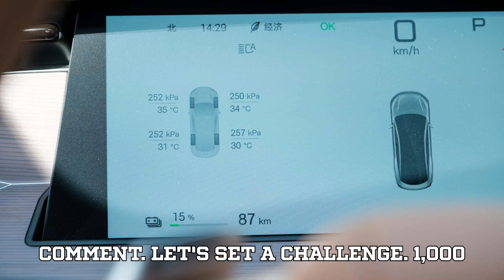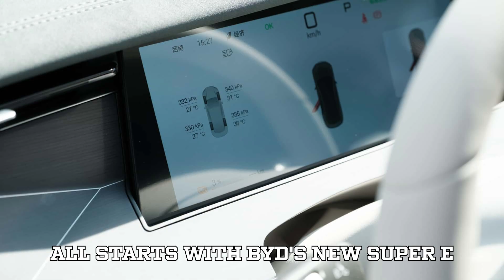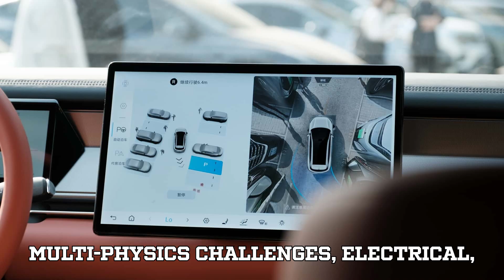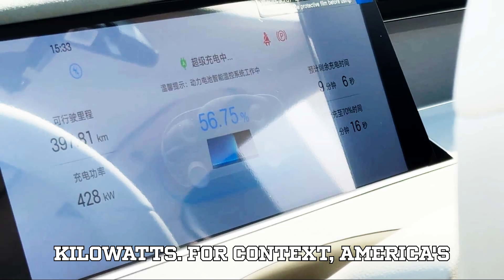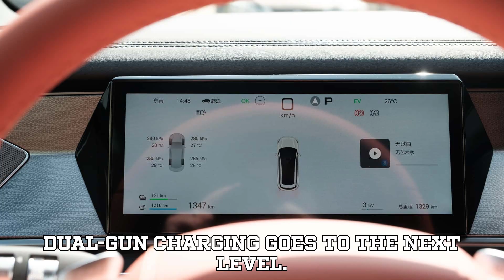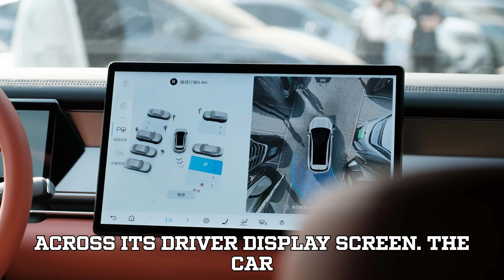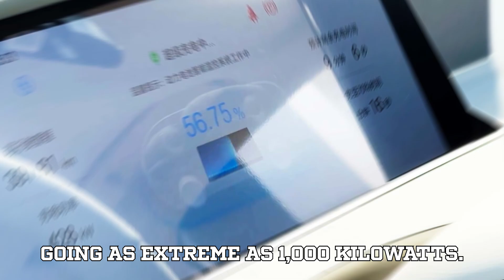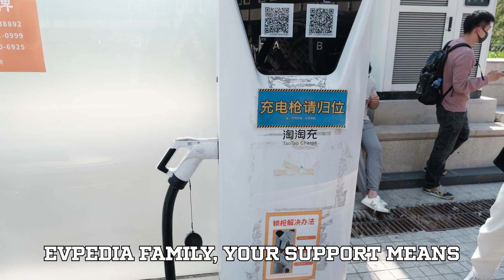BYD's 5 Minute EV Fast Charging We Tried It It's A Game Changer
BYD has just changed the game in electric vehicle technology! 🚗⚡ In this in-depth field test, we witnessed BYD’s 5-minute EV fast charging in action using its groundbreaking Megawatt charging system. With up to 1000 kW charging speeds and a revolutionary 1000V "kilovolt" architecture, the new BYD Han L sedan charged over 260 miles in under five minutes. That's right — five minutes!

This video dives into how BYD made it possible through a combination of advanced LFP Flash Charging Batteries, an innovative Super e-Platform, redesigned dual-gun DC charging, and in-house silicon-carbide power chips. We also take you behind the scenes at the Shanghai Auto Show and Beijing test site, where BYD showed how it leapfrogs the West in charging infrastructure.

Is this the future of EVs? Is China pulling ahead in the race to kill range anxiety? Don’t miss this game-changing test and a look at BYD’s incredible EV innovations.